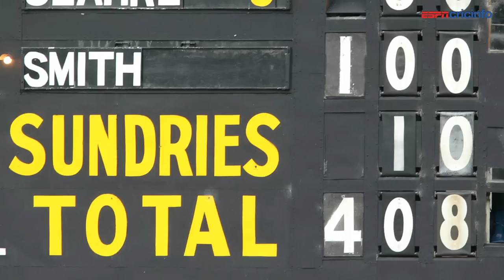Under The Southern Cross #408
The Australian cricket team sing the victory song as tribute to Philip Hughes after their win against India in the first Test at Adelaide